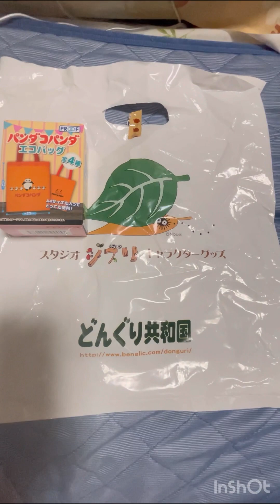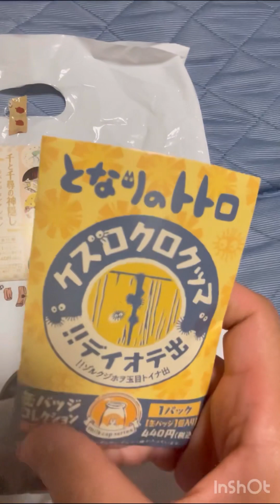【ジブリ】ジブリ共和国、今日の購入品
今日、ジブリ共和国に行って来た購入品。
パンダコエコバッグ　600円
缶バッジ　各種400円
ショッパー 20円
トトロ起きあがりこぼし…800円
ブラス10%でした？